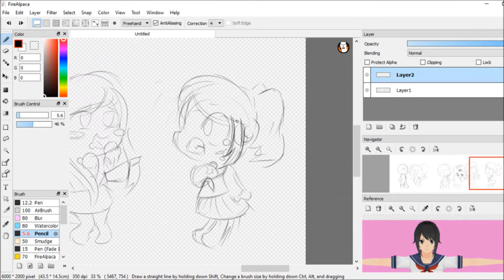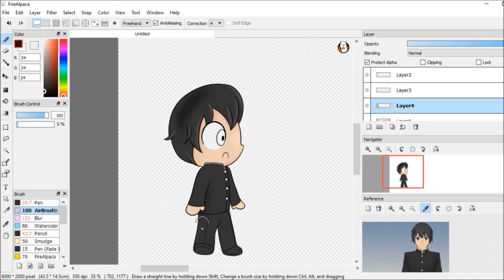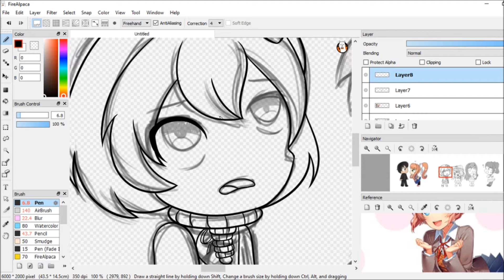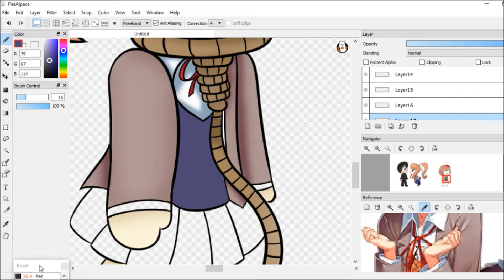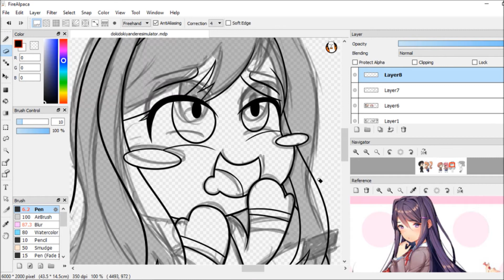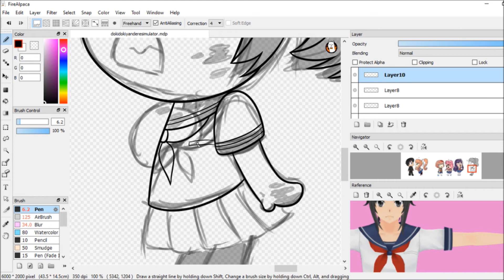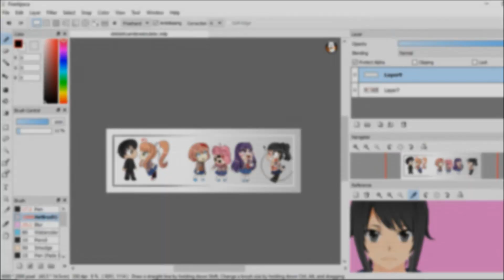Speedpaint : Doki Doki Yandere Simulator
So I don't know if this crossover has been done before but I thought of it and loved it and had to draw it, and made a video since I fell off the face of the earth and haven't made one in a while, so yay.

Songs:

Doki Doki Monika - Your Reality (Miraie Remix)
Doki Doki Literature Club! OST - Your Reality (Credits)